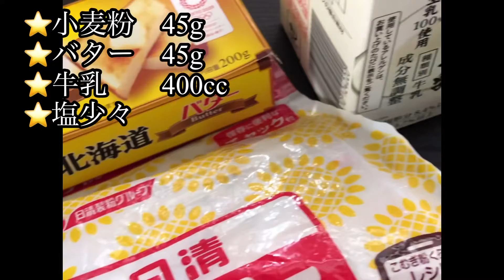🌍⭐️【クリームコロッケ】🐹🧑‍🎄🎄 佐久斗第58弾🔪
【料理】蟹🦀海老🦐で冬⛄️を見立て
　　秋のシイタケ　冬のカニ
　　ホワイトソース【クリームコロッケ】
　　　クリスマス🎅🎄に　手作りクリーム
　　　　コロッケをご家庭で🐹🧢✨